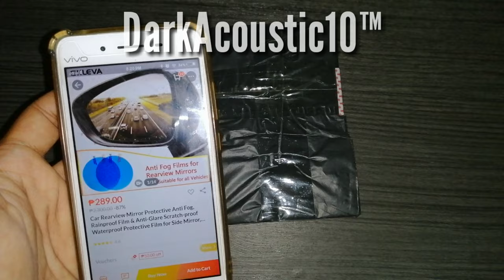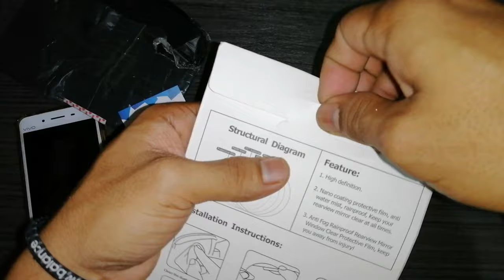Unboxing Car Mirror Protective Anti-fog Rainproof Film and Anti Glare Scratch from Lazada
Product details of Car Rearview Mirror Protective Anti Fog, Rainproof Film & Anti-Glare Scratch-proof Waterproof Protective Film for Side Mirror, Suitable for All Automobile & Vehicle Models, Pack of 2
High clarity even in the foggy & rainy day! : The car film is Nano coating protective film,It can effectively protect your driving sight line in the rainy day and clarify the view area for averting possible danger due to fogged mirrors.
Perfect Protection: Shield and protect your Rear-view Side Mirrors from unwanted scratches, smears, dust and dirt, so as to keep your rear-view mirror clear all the times.It will adhere by the air of dust and oil,you could clean it by water or soapy water after using few days. If there is dirt on the film during use, you can clean it directly with water. It can not be wiped too hard, otherwise may affect the effect
Eight advantages for car film: PET+Micro nano coating+protective film with high transmittance, Anti-fog, anti-glare, anti-mist, waterproof, rainproof, oil stain, anti-reflective,which effectively protects your driving safety in a rainy or foggy day.
Alcohol bag and cleaning wipe FOR EXTRA: Cleaning the rear-view mirror with them before installing the membrane will be better. And just take a few minutes to install it to your Rear-view Mirror directly, squirt a little water on the mirror, install the protective film to the mirror and adhere it, then flatten it with a small scraper, quickly and easily.
Satisfaction guaranteed: If for any reason you are not satisfied with Car Rear-view Mirror Protective Film, reach out to us immediately so we can make things right and get issues resolved! BUY WITH CONFIDENCE!